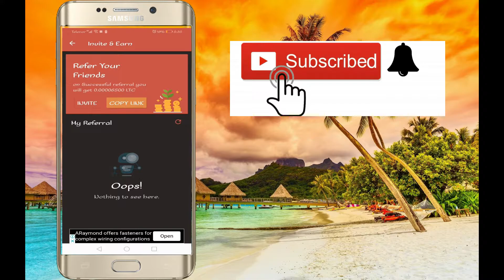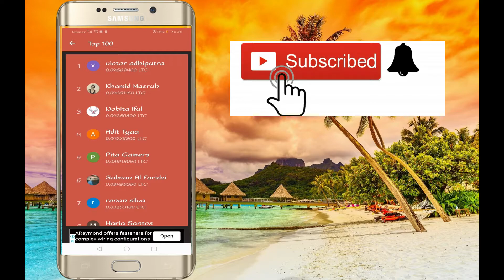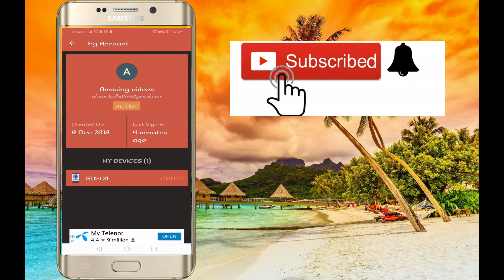Just Click Kar K Daily LTC Coin Earn Kare | Make Money Online | Technical khano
About;; Technicalkhano is a YouTube channel,where you will find technology,tricks&earning method videos in Urdu&Hindi